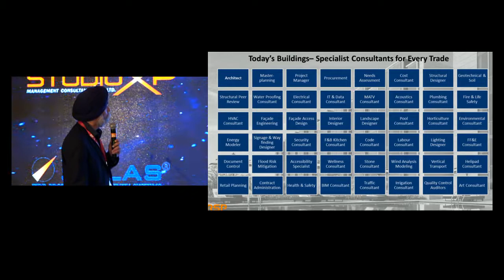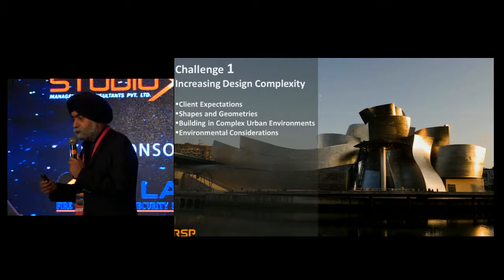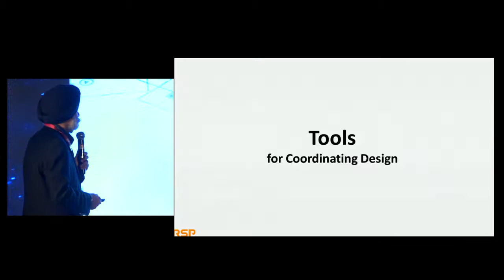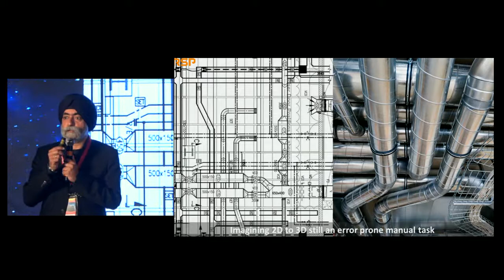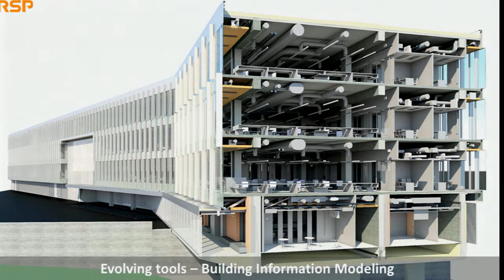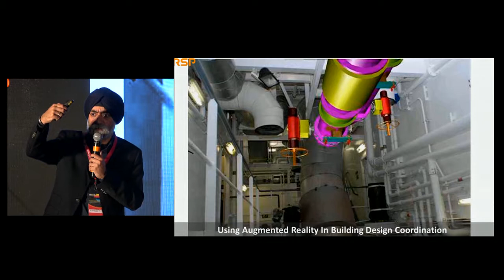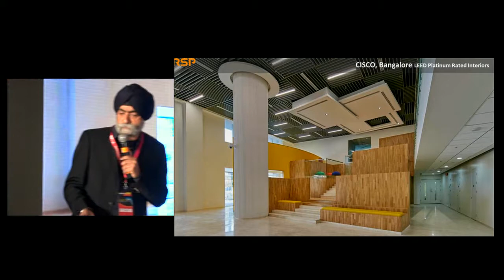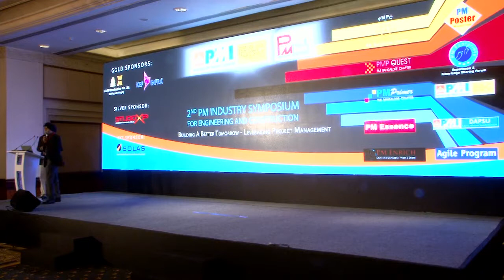PMI Bangalore Chapter - PMIS 2017 - Speaker 2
Video File 08 , Mr Arunjot Singh Bhalla